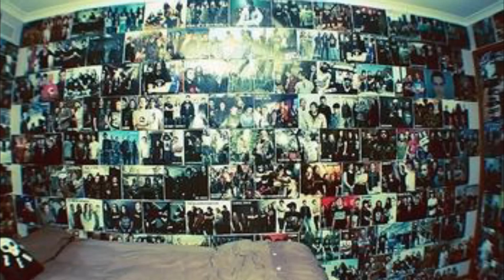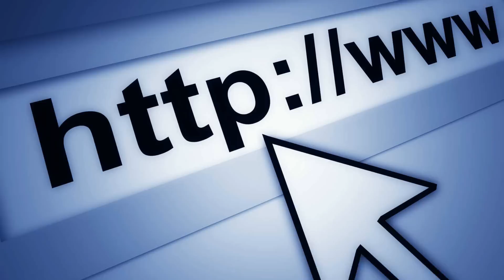Ein Tag im Leben eines METALERS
Ein Tag im Leben eines typischen Metalheads!
Satire;)

Fotocopyright liegt in den Händen der entsprechenden Photographen.